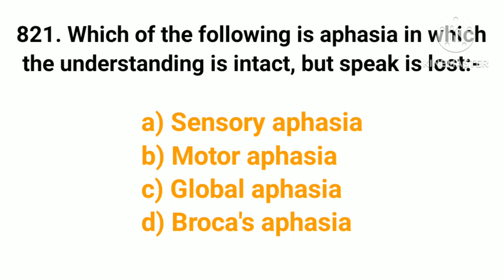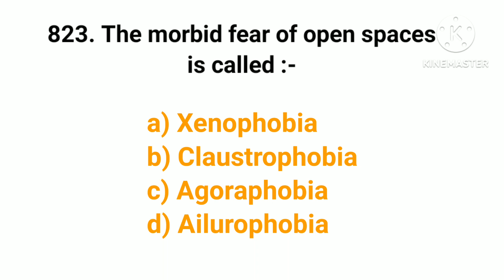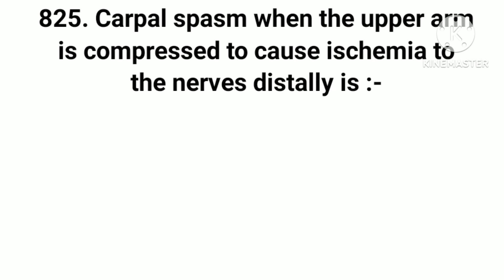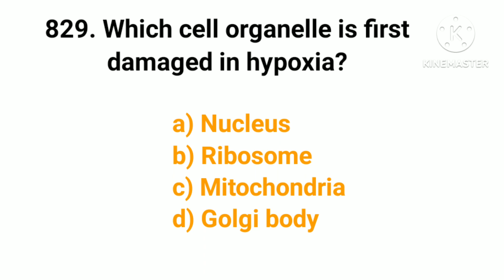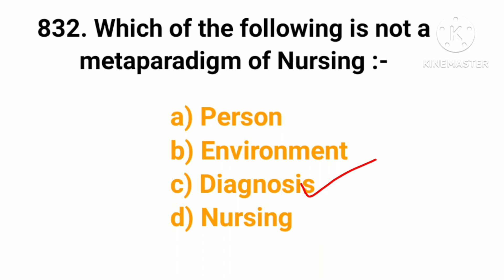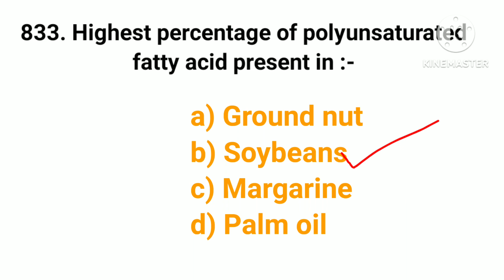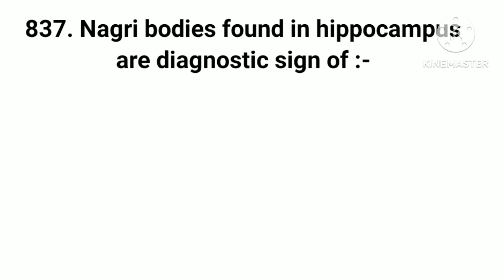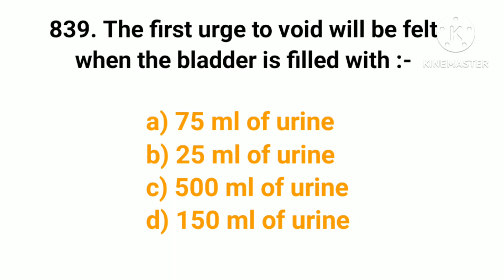1000 MCQ SERIES - PART 42- FOR ALLSTAFF NURSE EXAMS